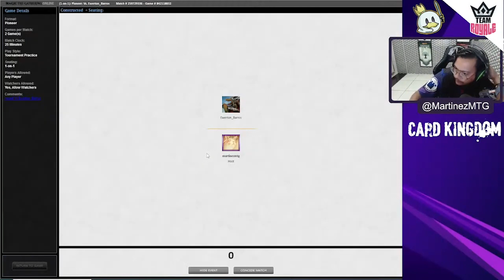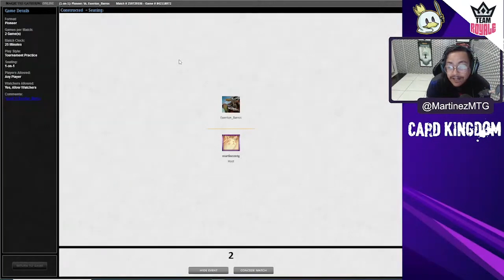PIONEER | Deck: Golgari Elfos - Pioneer Royale 221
O Pioneer Royale de Magic: the Gathering ocorrendo na plataforma MTGO. É um torneio FREE com premiação, que acontece todas as terça-feira e sexta-feira 20:00h com narração ao vivo.

Nossos Parceiros